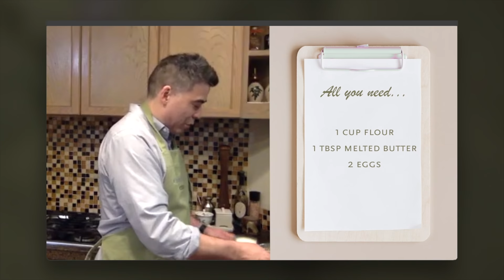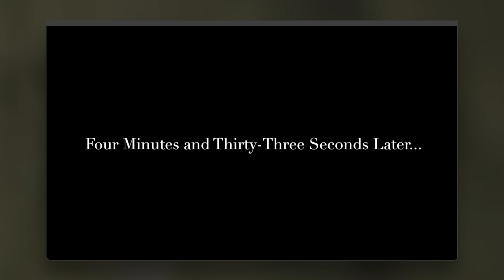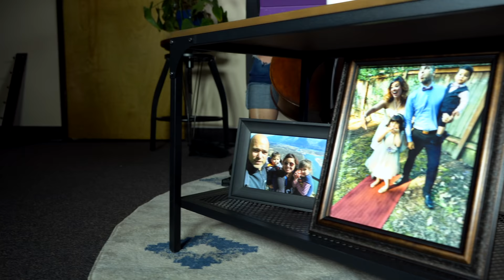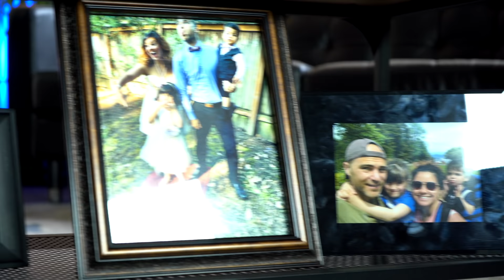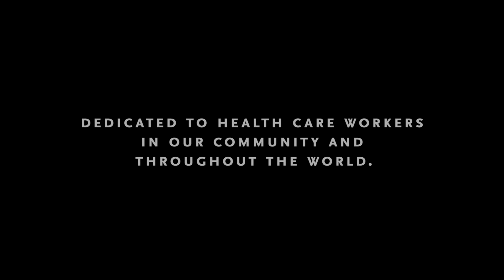Oregon Symphony Presents: Essential Sounds, Episode 1 | Healthcare Workers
Welcome to the premiere of Essential Sounds, a collective musical celebration of the people who are essential in our lives. In addition to performances by Oregon Symphony musicians, this episode features special guests singer-songwriter Storm Large and composer Kenji Bunch. Join us as we play tribute this week to healthcare workers, perform some beautiful music, and share in communal gratitude.